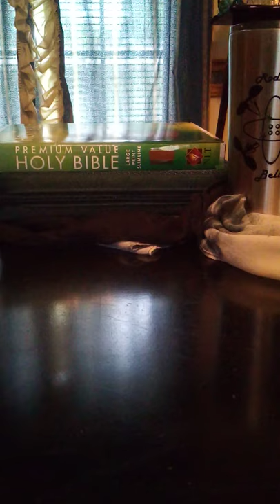Welcome and Channel Changes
Open for all polite suggestions.

Open for specific suggestions on the timing of my premieres for my theological reading.

Matthew, NLT, at 5 pm EST Wednesday Evening.

Revelation, KJV, 8 am EST, Sunday Morning.

Genesis, Torah, 5 pm EST, Sunday Evening.

Tobit, possibly 5 pm, EST, Saturday Afternoon.

Psalms from the Lutheran Service Book, possibly 9 am EST Saturday morning.